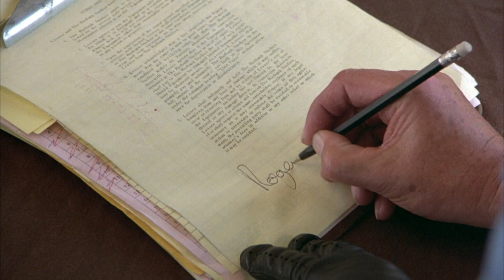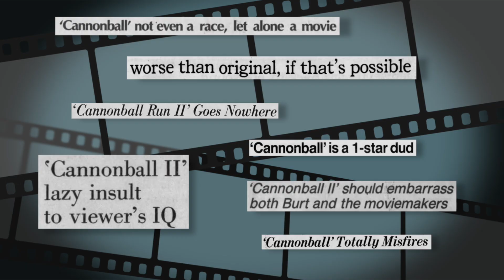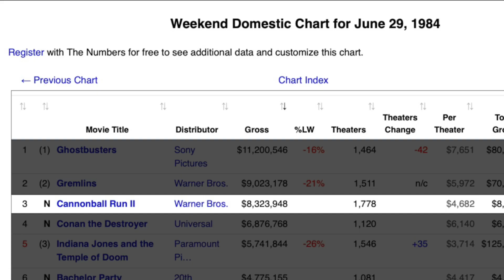Cannonball Run II - Burt Reynolds Documentary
💥THE BURT REYNOLDS STORY💥CHAPTER 8💥
👉 Directed & Edited by 🐊 Gator McKlusky
👉 Written by 🐊 Al Glasgow & Gator McKlusky

💥Special Thanks to Cannonball Race Historian💥
👉 Mr. Gero Hoschek for his contributions to this segment.💥

👉 Mr. Gary Kirchner🐊Gator Thanks You Sir!💥

😀Inquiries 🐊 BurtReynoldsRules(at)GMAIL.com

💥AKA💥
👉 The Cannonball Run 2
👉 Cannonball Run Part 2